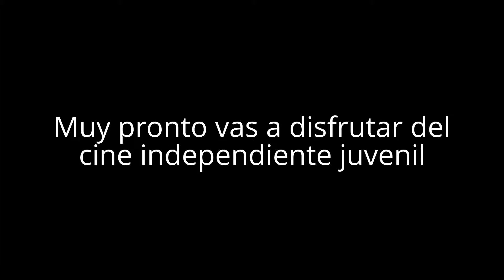Recreo en acción, el canal del TALLER AUDIOVISUAL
En el canal del taller podrás disfrutar de miniseries, cortometrajes, videos musicales y documentales independientes realizado por alumnos de escuelas secundarias.